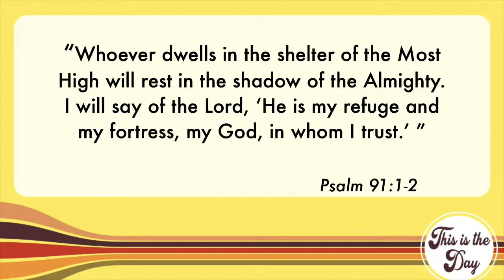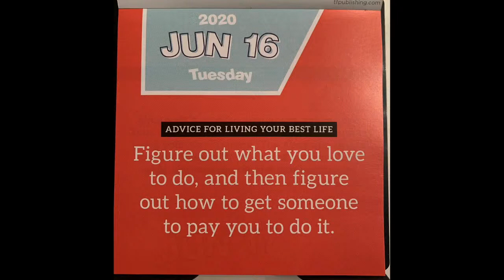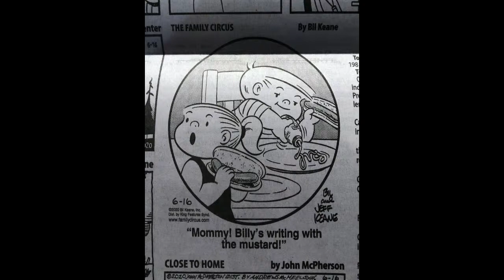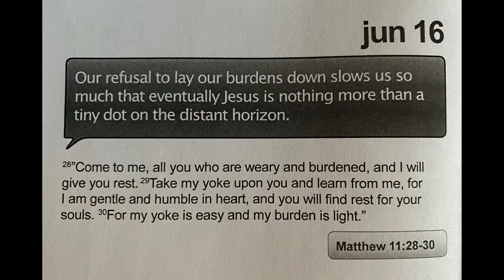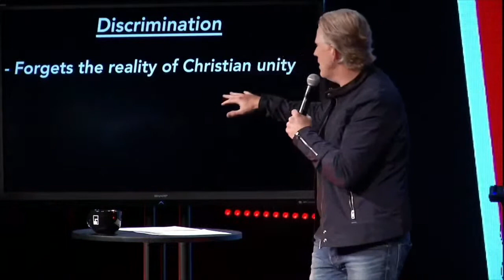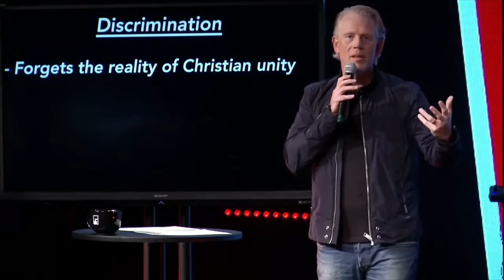This Is The Day With... Cabbage?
Welcome to the show, This Is The Day! Where Drew and Bo bring good news and fun to your morning.